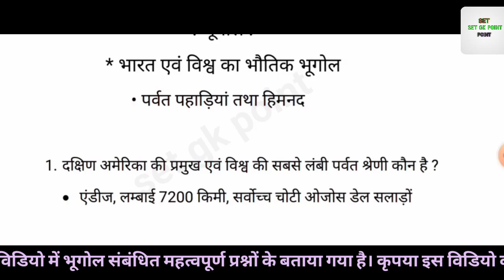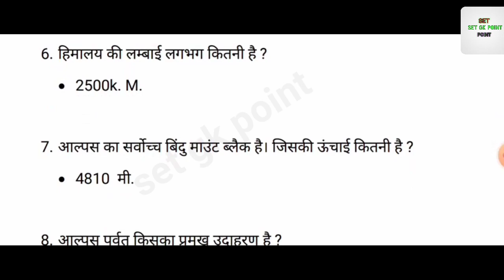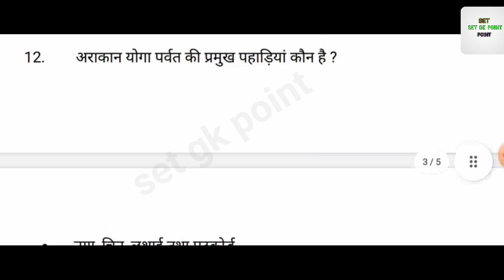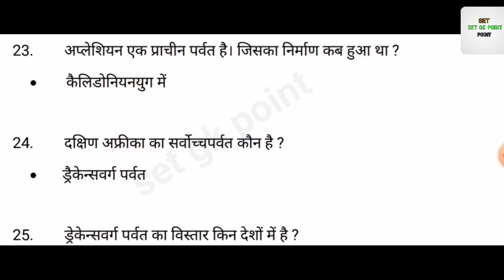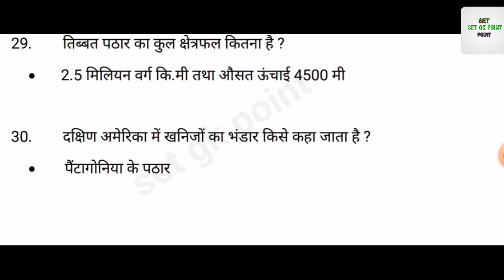UPSSSC PET EXAM PREPARATION ।भारत एवं विश्व का भौतिक भूगोल।पर्वत पहाड़ियां तथा हिमनद,upsssc,2022,p-3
upsssc pet bhugol,
upsssc pet bhugol practice set,
upsssc pet geography classes,
upsssc pet geography previous year question,
geography
upsssc pet exam ki taiyari kaise karen
pet solved paper 2021
pet previous year question paper
pet 2022 classes
pet 2022
geography
pet geography
pet geography classes

पर्वत पहाड़ियां तथा हिमनद
पर्वत पहाड़ियां तथा हिमनद से संबंधित महत्वपूर्ण प्रश्न
upsssc pet bharat ka bhugol
upsssc pet bharat evam Vishwa ka bhautik bhugol
bharat evam Vishwa ka bhautik bhugol
upsssc
pet
upsssc pet
upsssc pet question and answers
Upsssc pet gk gs question and answer
Upsssc pet gk model paper
upsssc pet 2022 preparation
upsssc pet history classes 2022

pet exam question paper 2022

pet classes
upsssc pet exam solved previous year question papers 2021
pet exam practice set
pet previous year question practice 2022
upsssc pet exam ki taiyari kaise kare
upsssc pet me kya aata hai
upsssc pet solved previous year question paper 2021 shift 1
pet general awareness
pet exam preparation
upsssc exam preparation
pet exam live classes
upsssc pet economy
भारत एवं विश्व का भौतिक भूगोल
geography upsssc pet 2022
paravat avam pathar
himnad tatha darra
mountains and plateau glaciers
pet parvat pahadiya tatha himnad
Set gk point
parvat pahadiya tatha himnad
parvat pahadiya tatha himnad for pet
upsssc pet parvat pahadiya tatha himnad
upsssc pet classes 2022
geography for upsssc pet
Pet exam 2022
paravat pahadiya tatha himnad for upsssc pet
paravat pahadiya tatha himnad upsssc pet
paravat pahadiya tatha himnad for pet 2022
upsssc pet paravat pahadiya tatha himnad
himnod
parvat pahadiya tatha himnad for pet 2022
GK
upsssc pet top 30 gk mcq
top 30 general awareness